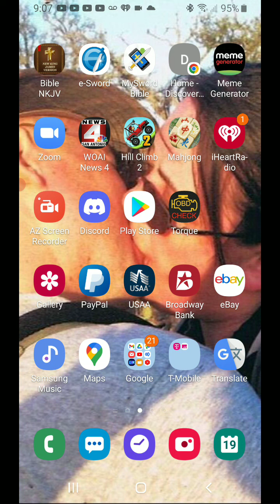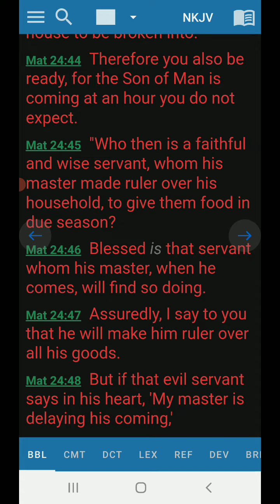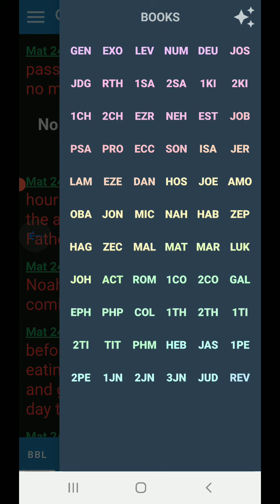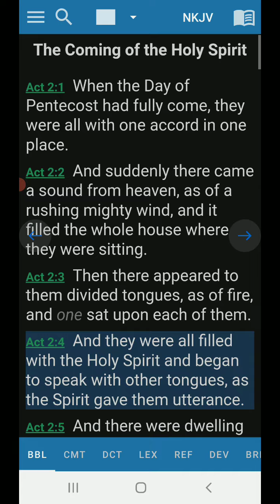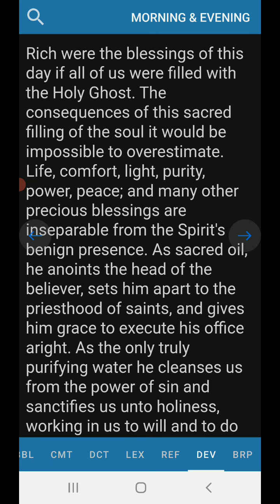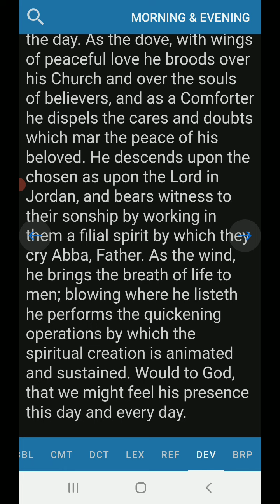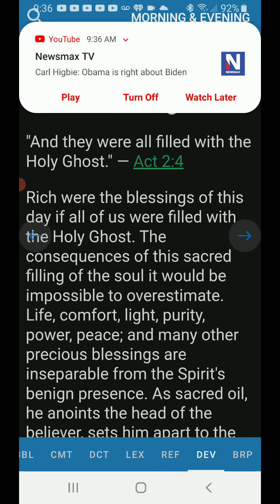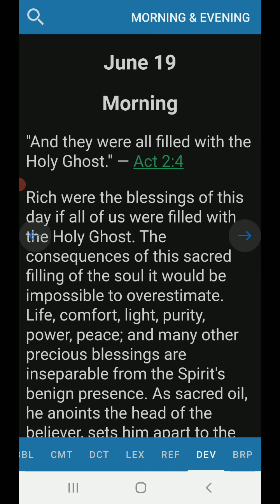Morning Devotion Acts 2:4